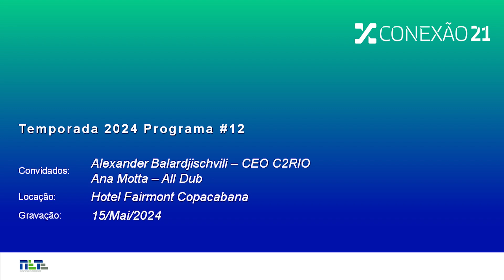Alexander "Balard" Balardjischvili, CEO C2Rio - Conexão21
Alexander "Balard" Balardjischvili, CEO C2Rio, fala sobre turismo receptivo, uma modalidade de turismo especializada em receber visitantes, seja a lazer ou a negócios. E como a tecnologia potencializa as experiências.